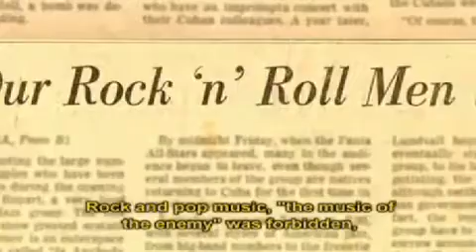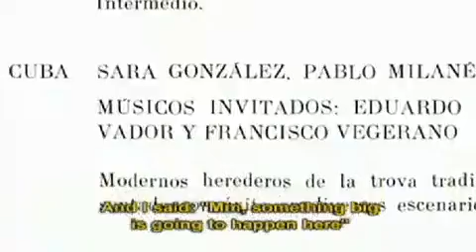Oye lo que te conviene 19-10-2012